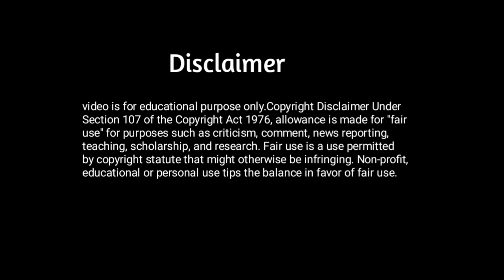History of Murshidabad | সম্পূর্ণ মুর্শিদাবাদের ইতিহাস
history of Murshidabad
Murshidabad full history
Murshidabad tour
Murshidabad history
Murshidabad nawab
Murshidabad tour guide
Bengal history